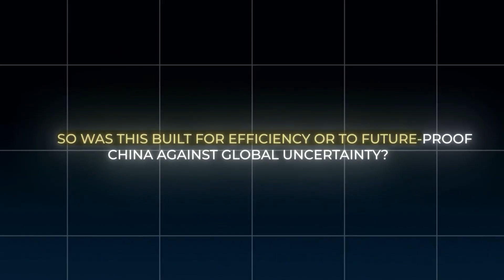Mind-Blowing Facts About China's Massive Ship Elevator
China is defying gravity — literally.
Deep within the mountains of China, a new wave of ultra-engineering is rewriting the rules of transportation. Massive vertical elevators are being built to conquer impossible cliffs, connect remote villages, and turn natural barriers into highways. But why is China investing billions into building elevators that scale mountains? Is it innovation… or something else entirely?

In this video, we explore the jaw-dropping megastructures rising across the Chinese landscape, and reveal how these elevators are changing everything — from tourism and trade to geopolitical strategy.

👍 Like the video if this blew your mind.
💬 Let us know: Would you ride one of these?